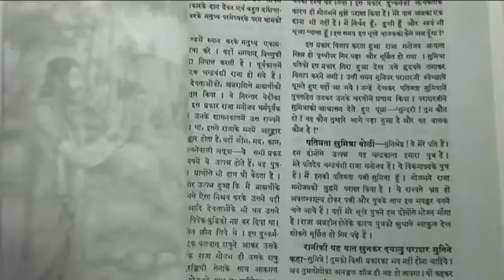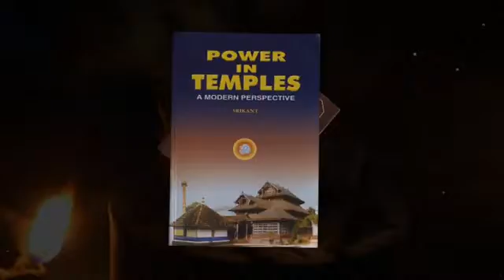Buddhism In India: Concept Of Buddhism & Jainism and Hinduism * HD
Long centuries ago, the Indian subcontinent gave birth to three of the world’s greatest religions. Their core philosophy and essential spirit of resilience have ensured their survival through many dark and difficult ages, and today, they are spread around the world, remaining strong and influential
Please Leave a comment after watching this video to share with us your opignion .
It is always a pleasure to hear from you !!